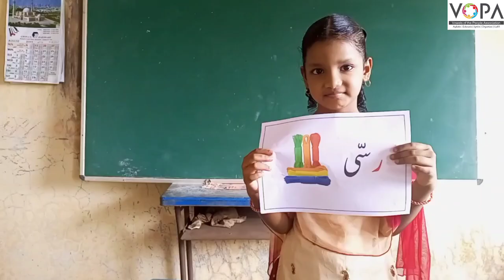FLN | Urdu | Chap No.5 | اردو پڑھنا | ر،ز، ڑ، ژ | V5 | V-School